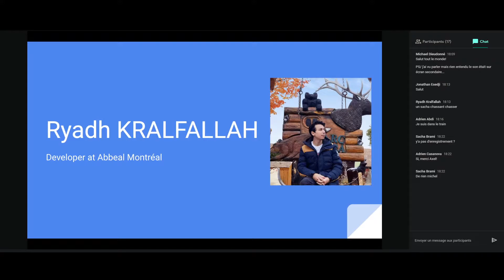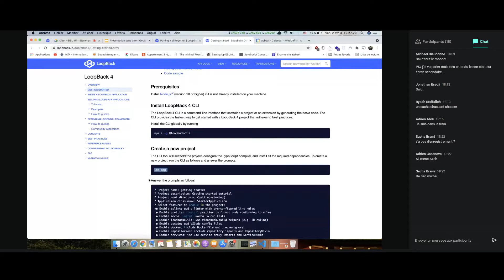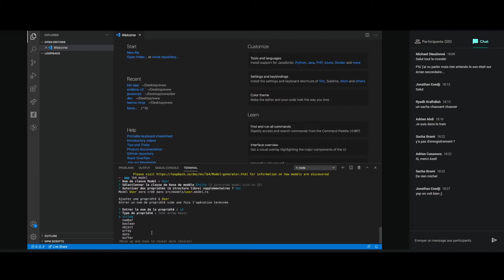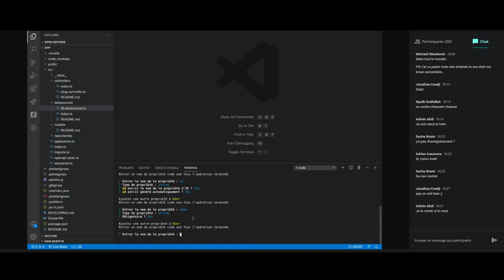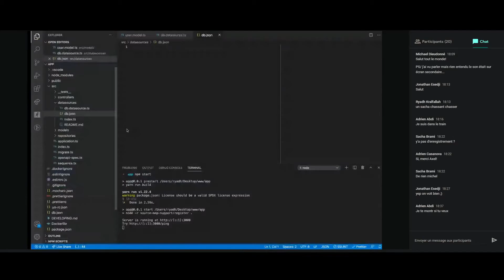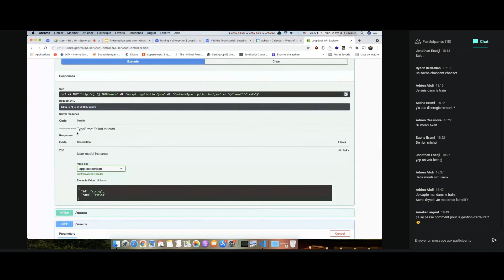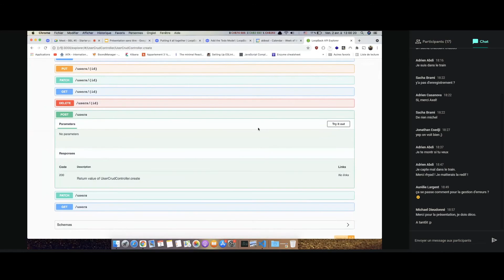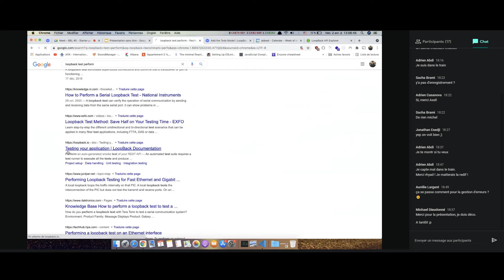BBL - Starter pack LoopBack par Ryadh Kralfallah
Ryadh nous présente LoopBack et ses avantages au travers de la création d'un projet